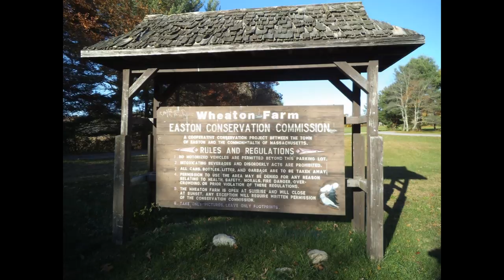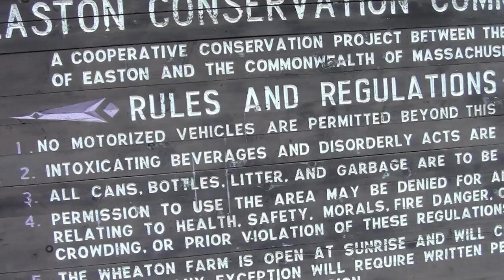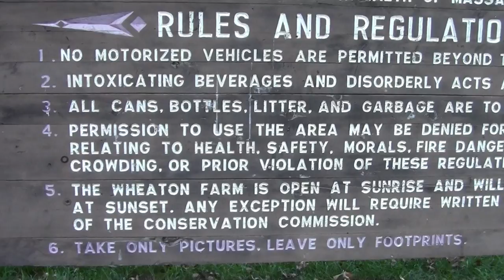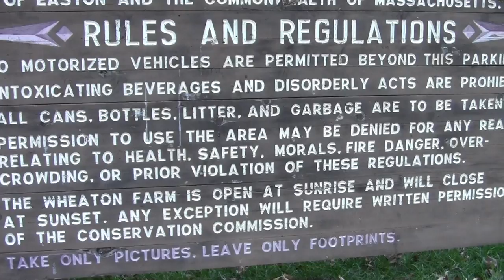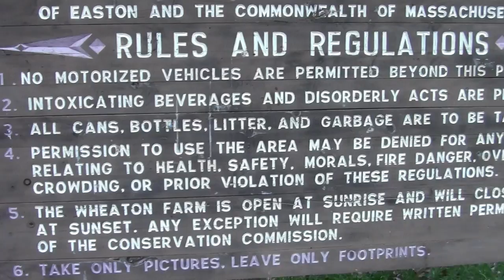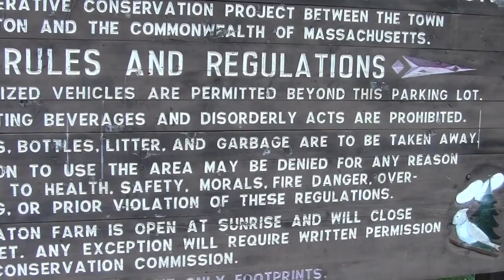Bay Circuit Trail Easton MA: Wheaton Farm Part 3.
The final section enters the pond crossing area before arriving at the parking lot.